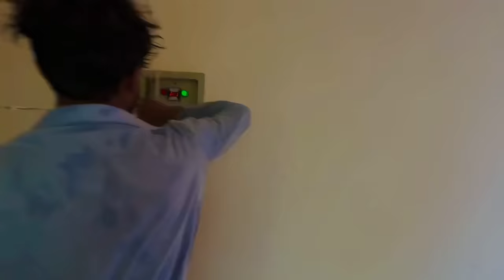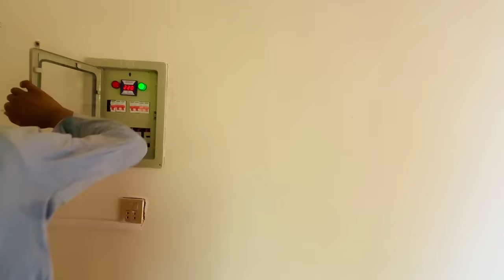VeLLa MunDa ki Dulhan Any ki Khushi Main😃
VeLLa MunDa ki Dulhan Any ki Khushi Main😃vellamunda